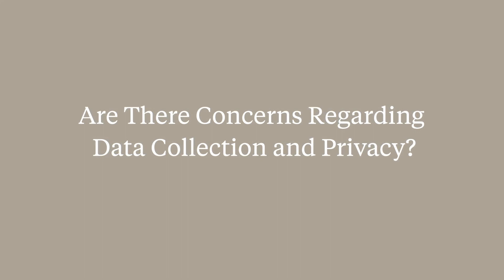Trae Vassallo: The Future of the Internet of Things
Takeaways from the 2015 Stanford Graduate School of Business Entrepreneur Symposium